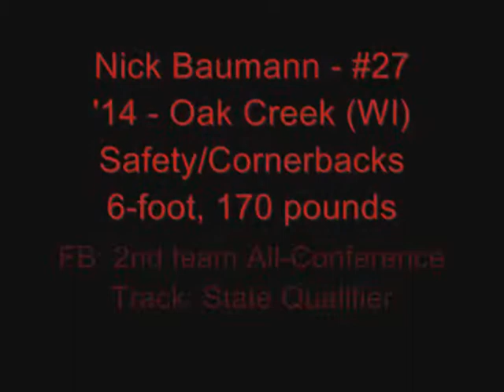Nick Baumann - 2014 - Oak Creek (WI) - Junior Highlights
MCS athlete Nick Baumann (2014/6-foot, 170 pound/Safety-DB) from Oak Creek (WI)